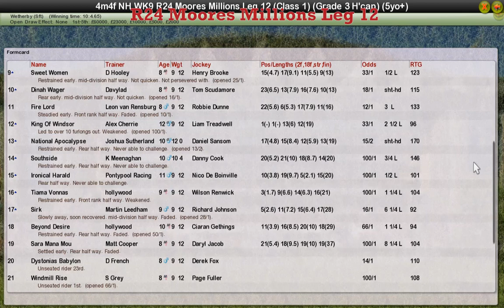NH WK9 R24 Moores Millions Leg 12